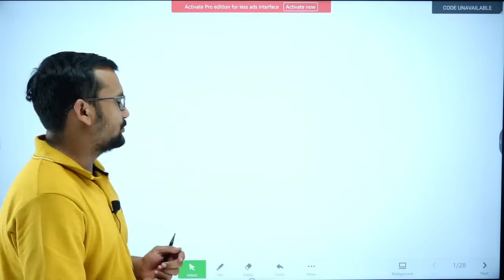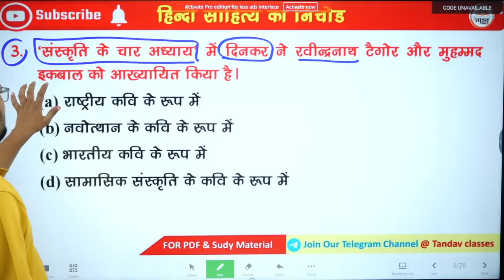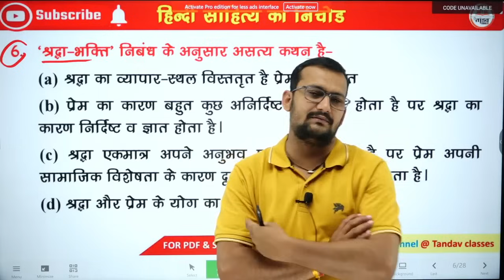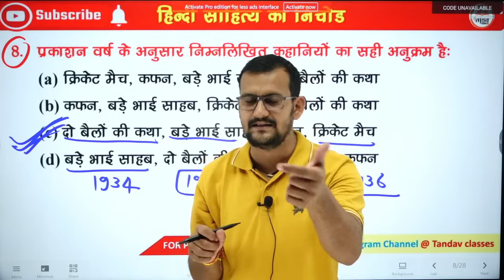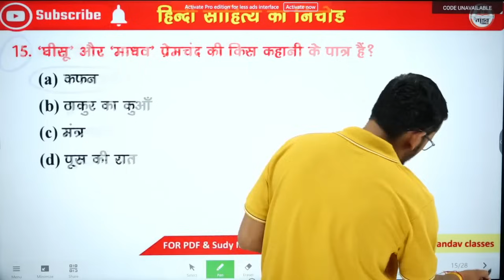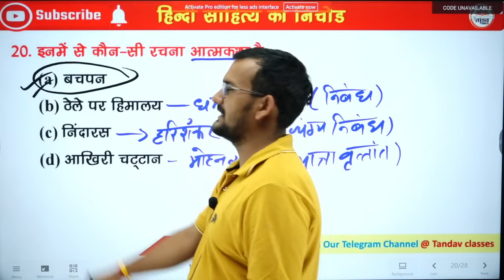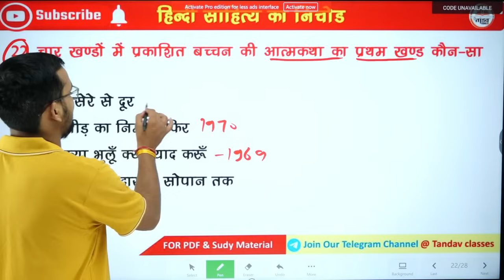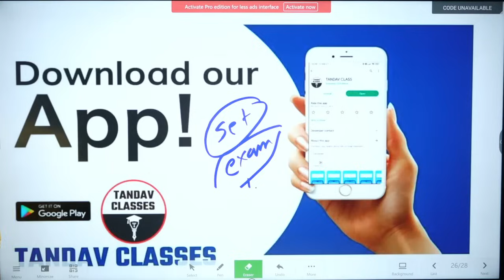MPTET वर्ग 2 HINDI MAINS CLASS || VARG 2 HINDI MAINS CLASSES|Pradeep Sir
VARG 2 HINDI CLASSES || VARG 1 HINDI CLASSES
MPTET वर्ग 2 HINDI MAINS CLASS || VARG 2 HINDI MAINS CLASSES || MAINS VARG 2 HINDI CLASS || Hindi By Pradeep Sir
varg2 || mptet varg 2 hindi sahitya mains classes || varg 2 mains hindi classes
MPTET VARG 2 HINDI CLASSES

इस चैनल के माध्यम से हम आपको MPTET VARG 1, MPTET VARG 2 ,MPTET VARG 3 ,CTET ,MPPSC,SSC,BANK, SAMVIDA PATWARI जैसे EXAMS की तैयारी कराई जाएगी तो आज ही चैनल की Subscribe करे..और अपने सपनो को साकार करे तांडव CLASSES के साथ.

👉 👉 ब्रांच - नवलखा, इंदौर  {📞 Helpline - 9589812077 }
MPTET वर्ग 2 HINDI MAINS CLASS || VARG 2 HINDI MAINS CLASSES || MAINS VARG 2 HINDI CLASS ||
varg2hindi mptet varg 2 hindi sahitya mains classes